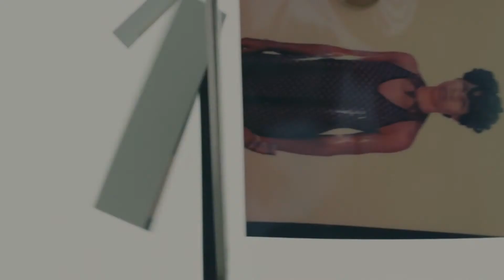Moves Power Women Oge Egbuonu's (In)Visible Portraits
An important watch for BlackHistoryMonth. Producer-turned-filmmaker and Moves Power Women, Oge Egbuonu’s remarkable directorial debut, “(In)Visible Portraits,” was always going to debut during a fraught time in history. Three years in the making, the “Loving” and “Eye in the Sky” producer’s first documentary has been entirely crafted in the wake of numerous recent traumas inflicted on the Black community.

Now, the documentary seems wildly prescient and urgent, providing a lucid look at both the past and the present that seems as if it could only be made during such pressing times.